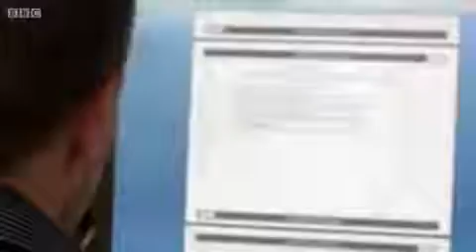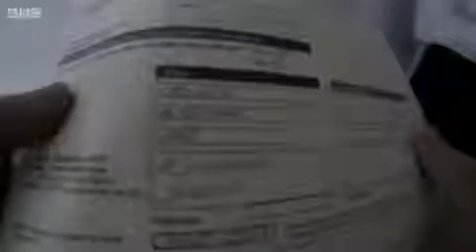Younus gobar shahi EXPOSED by BBC